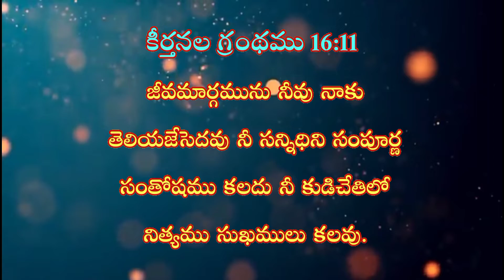అనుదిన జీవాహారం-25 జనవరి 2022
గాడ్స్ గ్రేస్ చర్చ్, వనస్థలిపురం, మునగనూరు